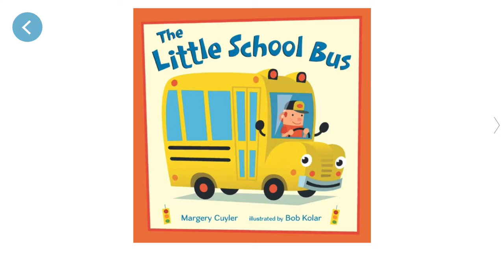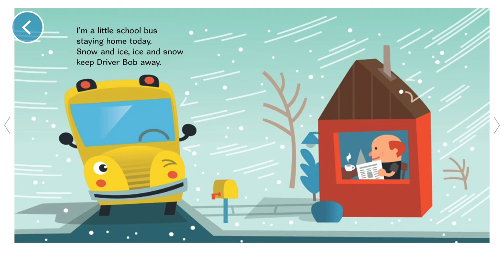The Little School Bus | Reading Books For Kids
The Little School Bus was written by Margery Cuyler. This Story was read by Calvin Thomas. Books for kids and all storybooks on this kids channel are for children to learn and read. Save this channel for your homeschool library, to learn English through storytelling. We also have great bedtime stories and all types of exciting books to read for kids! 😁